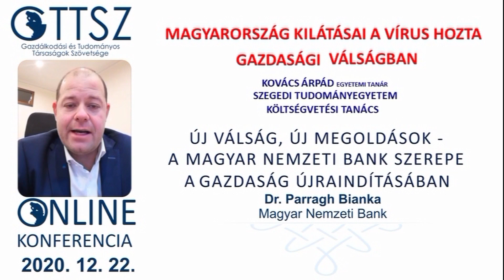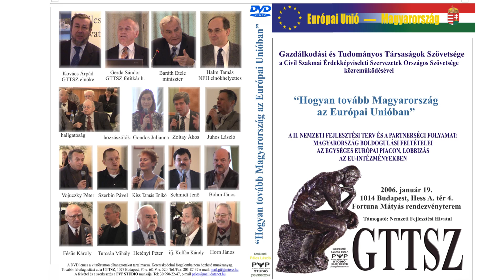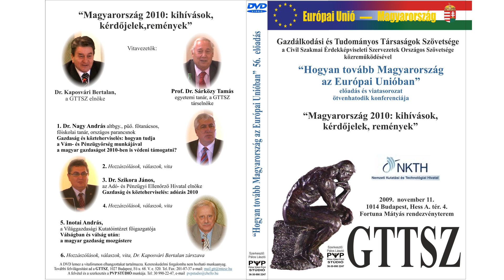30 éves a Gazdasági és Tudományos Társaságok Szövetsége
A GTTSZ 30 éve alakult, országosan ismert pénzügyi, gazdasági és tudományos szakemberekből, akik a mai életben is ismert gyakorlati és elméleti szakemberek.
12 országos tagozatunk: Drón Tagozat, Egészségügyi Tagozat, Energia Tagozat, Felsőoktatási Tagozat, Fenntartható Fejlődés Tagozat, Gazdasági és Külgazdasági Tagozat, Hon- és Rendvédelmi/Rendészeti Szervek Tagozata, Ifjúsági Tagozat, Kutatás-fejlesztési Tagozat, Média Tagozat, Önkormányzati Tagozat, Sport és Egészséges Életmód Tagozat
Regionális szervezeteink, ahol minden régióban kinevezett vezetőség: Dél-alföldi, Dél-dunántúli, Észak-alföldi, Észak-magyarországi, Közép-dunántúli, Közép-magyarországi, Nyugat-dunántúli Regionális Szervezet
9 felsőoktatási intézménnyel és 4 szakképzési centrummal oktatási témájú együttműködési megállapodás.
Egyetemek és főiskola: Debreceni Egyetem, Eszterházy Károly Katolikus Egyetem, Milton Friedman Egyetem, Miskolci Egyetem, Neumann János Egyetem, Óbudai Egyetem, Pannon Egyetem, Pécsi Tudományegyetem, Wekerle Sándor Üzleti Főiskola
Szakképzési centrumok: Debreceni, Heves Megyei, Nagykanizsai és Szolnoki Szakképzési Centrum
Együttműködési megállapodásaink szakmai szervezetekkel: Bánya-, Energia- és Ipari Dolgozók Szakszervezete, Magyar Hadtudományi Társaság, Magyar Kereskedelmi és Iparkamara, Magyar Rendészettudományi Társaság, Mura Régió Korlátolt Felelősségű Európai Területi Társulás, Sportegyesületek Országos Szövetsége, Települési Önkormányzatok Országos Szövetsége
Szövetségünk állami költségvetési támogatásban nem részesül. Jelenleg 81 jogi tagvállalat támogat, illetve fogadja el szakmai segítségünket, ebből 29 kistérségi és városi önkormányzat.
Nonprofit szervezetként minisztériumi és más kormányzati szervezetek által kiírt pályázatok elnyerésével dolgozunk.